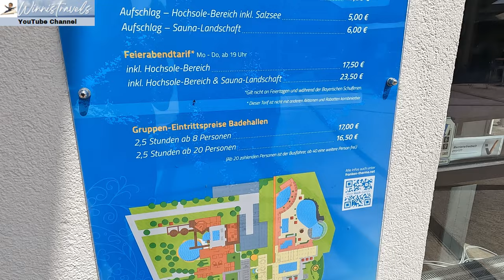Soothing Spa Retreat in Bad Windsheim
Welcome to Bad Windsheim, the ultimate destination for relaxation and indulgence! In this captivating YouTube video, join WinnisTravels as we embark on a journey through the enchanting town of Bad Windsheim, renowned for its wellness offerings and exquisite wine.

Immerse yourself in the soothing ambiance of Bad Windsheim's wellness scene, as we explore the thermal baths. Discover the secrets behind the rejuvenating powers of mineral-rich waters and indulge in revitalizing treatments that will leave you feeling utterly pampered and refreshed.

Video Equipment:
Camera: GoPro Hero 10
Video editing software: Wondershare Filmora v 12.3.7

Music from Uppbeat (free for Creators!)

CHANNEL MEMBERSHIP:
The following is totally up to you, but if you would like to support WinnisTravels not only by viewing, liking, and commenting on my videos, the following link will allow you to support WinnisTravels with 0,99 Euro Cent per month to help me grow the channel and make even better videos for you.